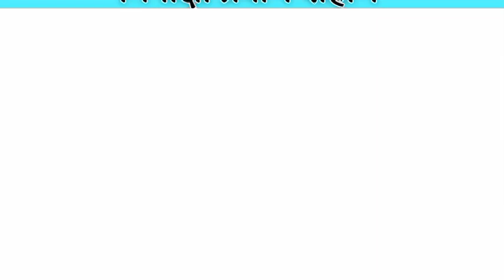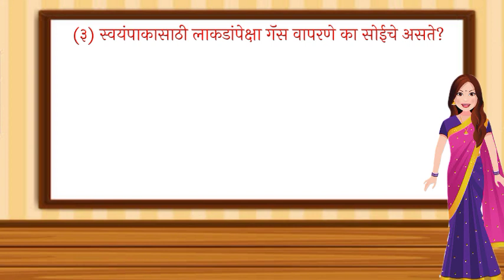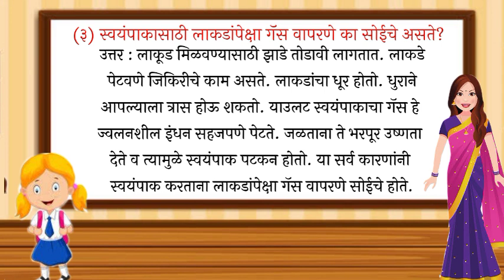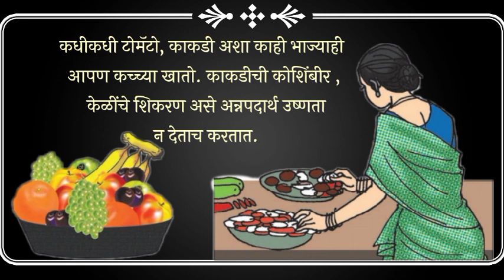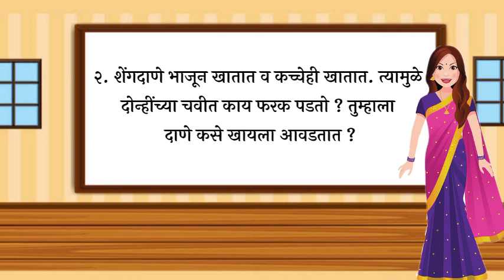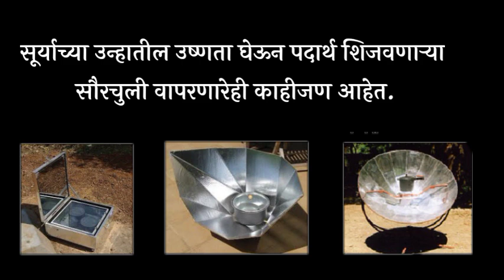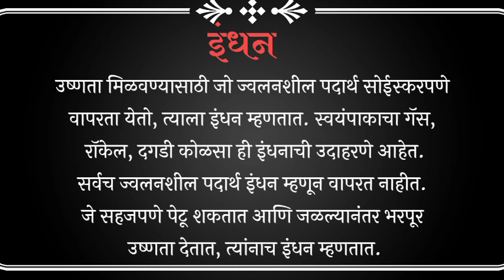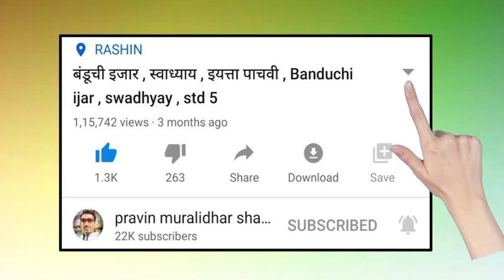स्वयंपाकघरात जाऊया , इयत्ता तिसरी , swayampak gharat jauya , iyatta tisari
नमस्कार मित्रांनो,